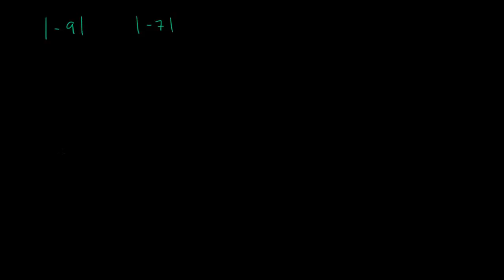Comparing absolute values